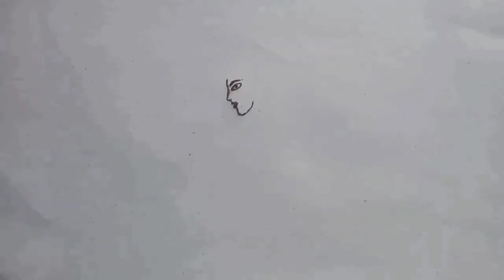Indian bridal mehndi design👰😍